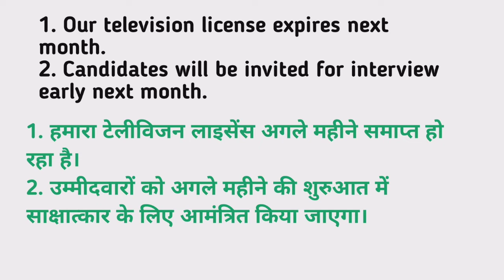Next Month meaning in hindi | Next Month Ka Kya Matlab hota hai | Daily use English words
Nmskar Dosto Aaj is Video me Maine Aapko  Next Month meening matlab kya hota hai bataenge.

Next Month meaning in hindi |
Next Month Ka Kya Matlab hota hai |

Word meaning,
Daily life English words,
English Vocabulary,